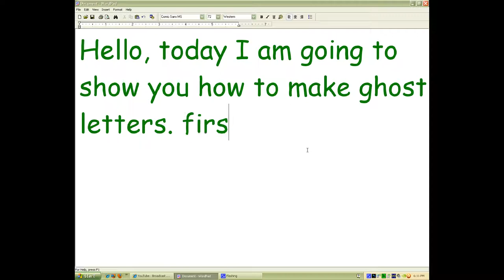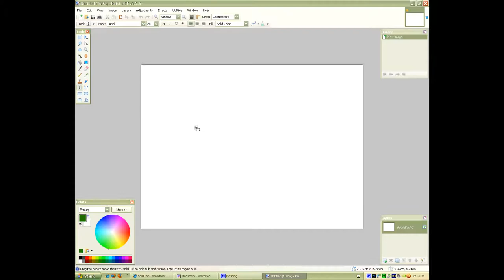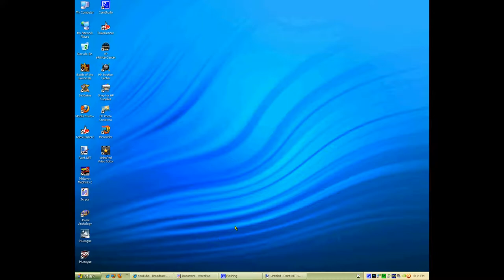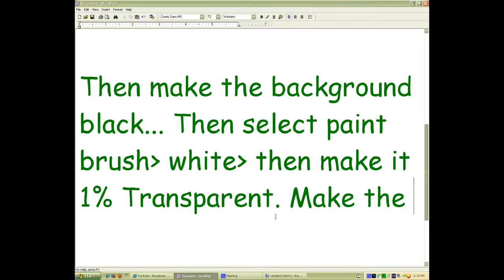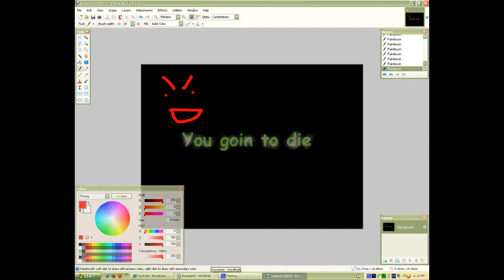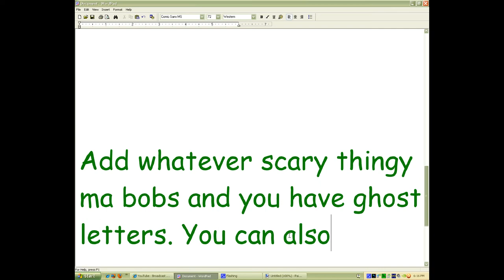How to make Scary / Ghost Letters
Learn how to make Scary / Ghost letters for scary movies and other stuff.